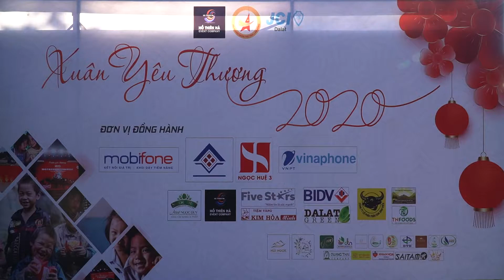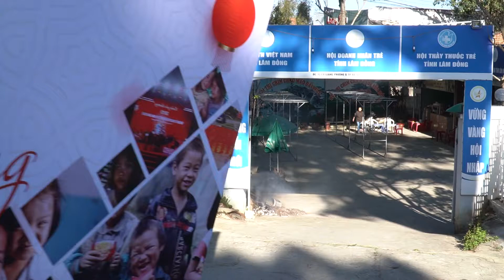XUÂN YÊU THƯƠNG 2020